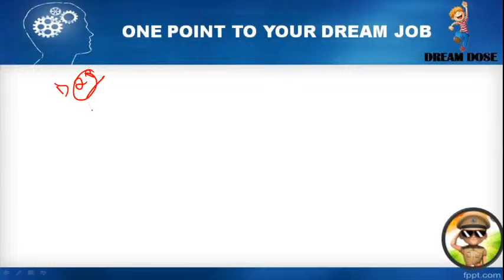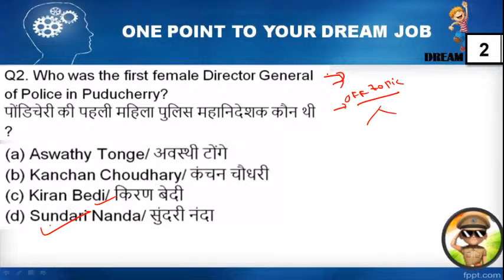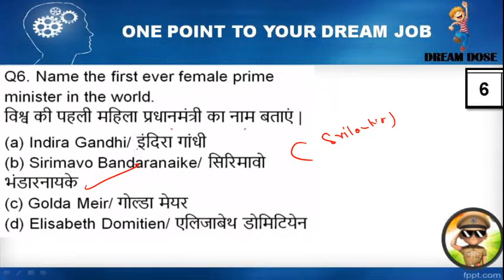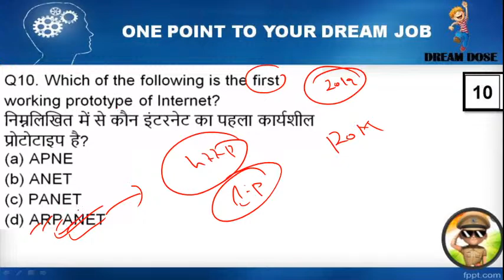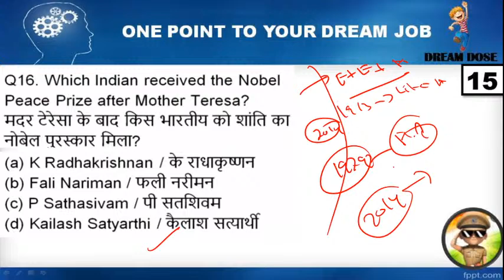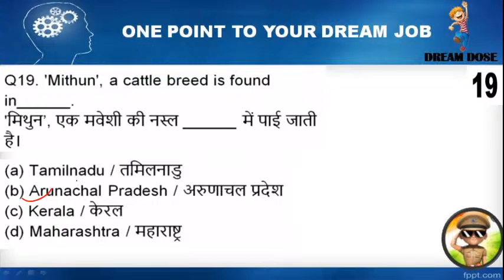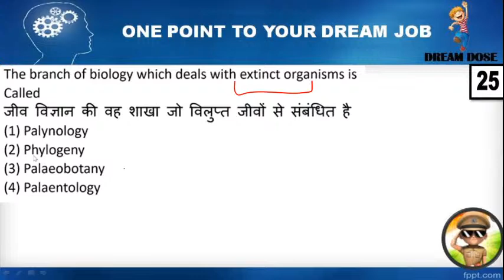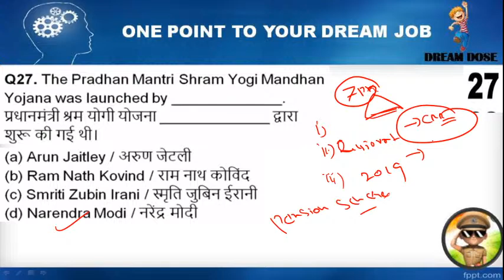Bihar Daroga Mains Practice Set !Daroga Mains Practice Set !Bihar Enforcement si practice set -32